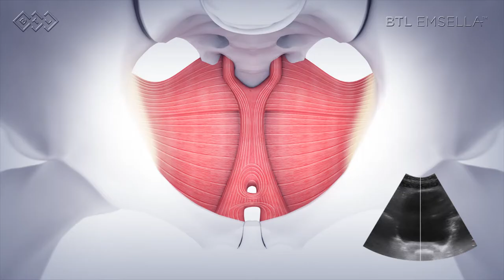11,000 kegel exercises in 28 minutes! - Wirth Plastic Surgery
Introducing our newest edition at Wirth Plastic Surgery - The EMSella chair - Say no to incontinence.  This machine does 11,000 kegel exercises in 28 minutes! This is the only FDA approved NON-Surgical device for both types of urinary incontinence - both Urge incontinence (anxiety and frequent inability to make to to the bathroom on time) and Stress urinary incontinence (leakage of urine with sneezing, coughing, laughing, jumping, straining, and more)  You can get this treatment done with your clothes on!  Generally recommended to get 6 treatments within 3 weeks and most people benefit from "touch up" exercises (like any other muscle group - it benefits to keep up the exercises) 1-2 times per year.